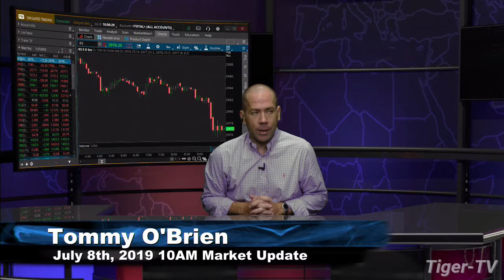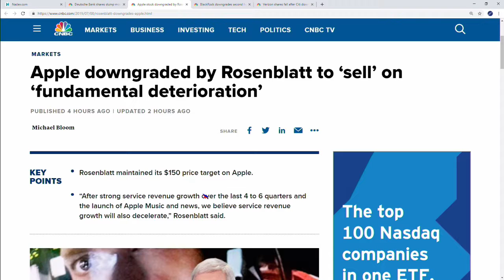July 8th, 10AM ET Market Update with Tommy O'Brien on TFNN